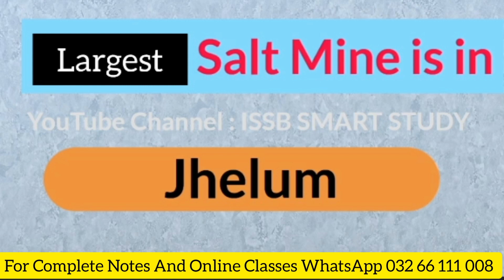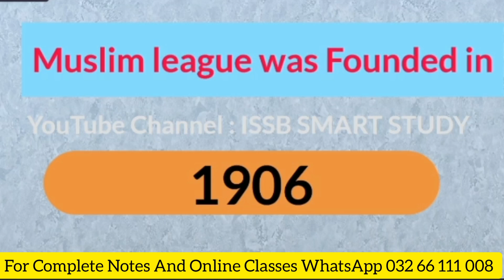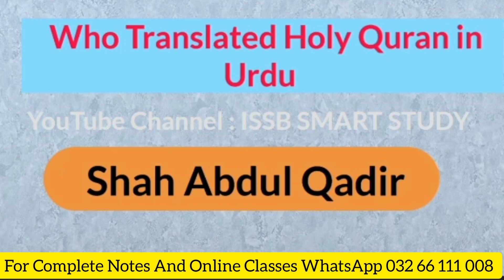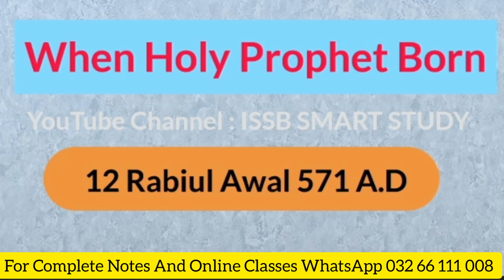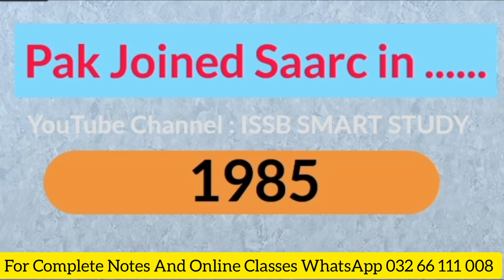ASRC Di Khan INITIAL TEST EXPERIENCE OF PMA 152 | 152 LONG COURSE INITIAL TEST EXPERIENCE | PMA L/C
THIS VIDEO IS ABOUT Initial Test Experience of PMA 152 Long Course Di Khan Centre